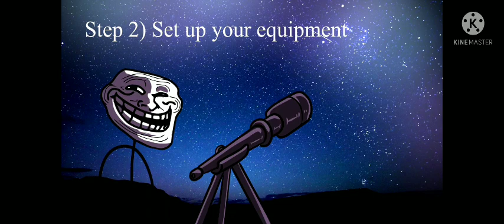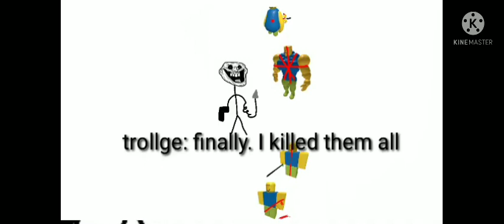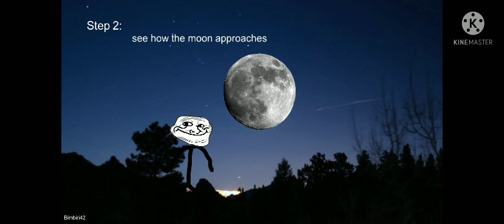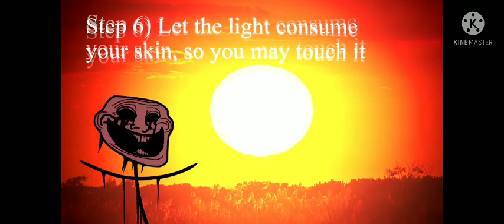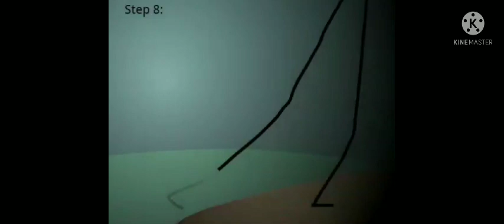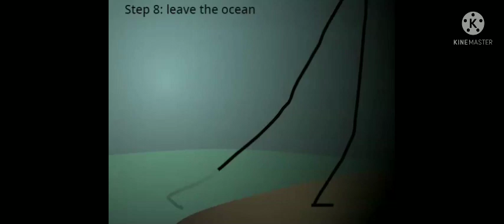Trollge : "The Anti Incident" All References (LOST MEDIA)